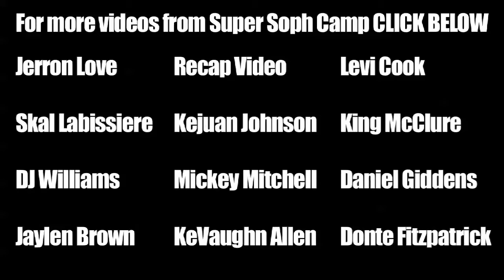Kaiser Gates 2012 Super Soph Camp - Class of 2015 - Johns Creek, Georgia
Kaiser Gates is a 6'5 prospect from the class of 2015.  Gates showed a nice pull up jumper and the ability to score over smaller defenders with his length.  Gates if from Johns Creek, Georgia.